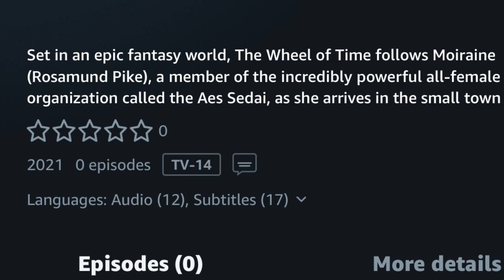The Wheel of Time TRAILER - Reaction & Breakdown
All media courtesy of Amazon Prime Video